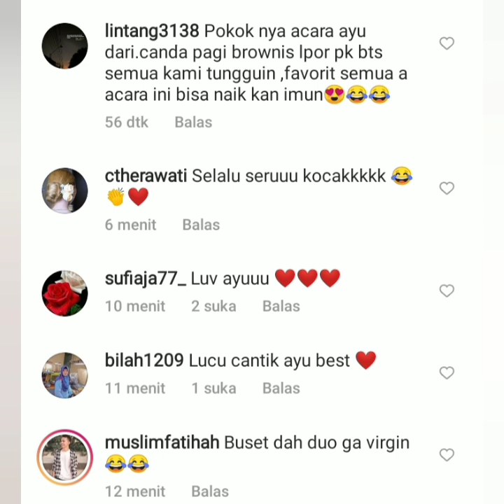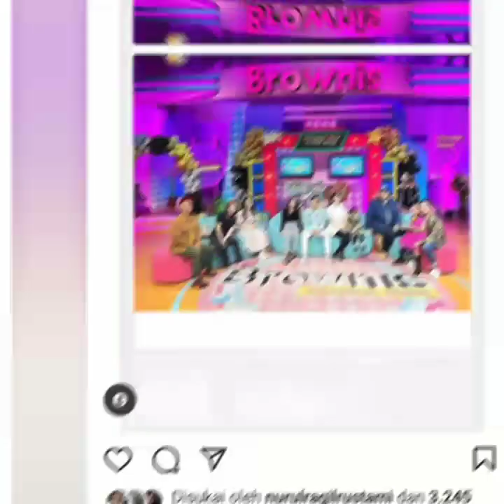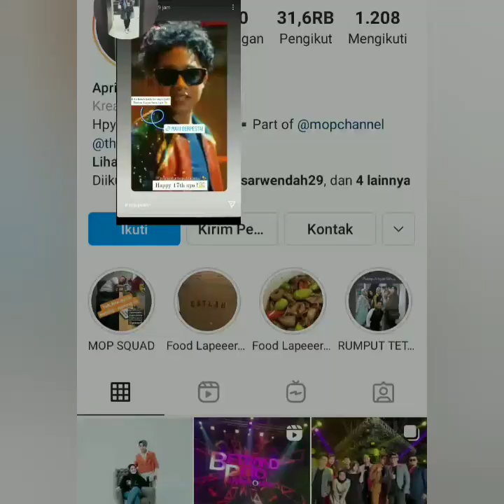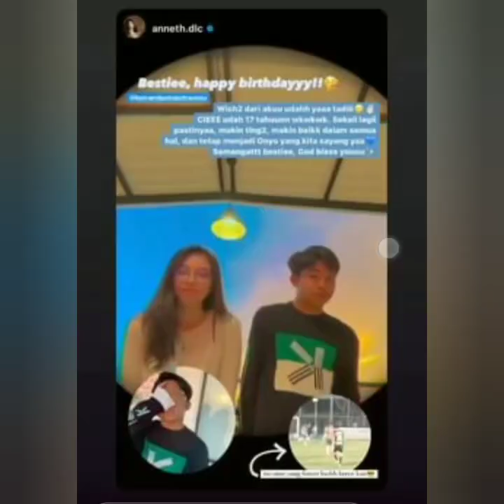INFORMASI TERBARU DATANG DARI AYU TINGTING, LESTI KEJORA, BABYZIE & ONYO. COBA SIMAK INI